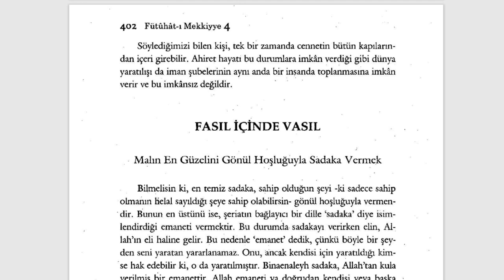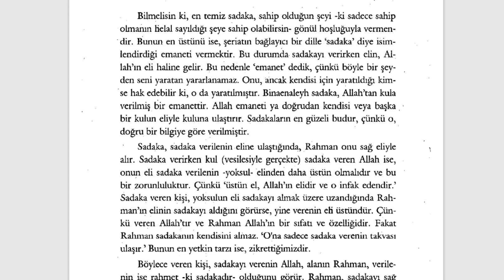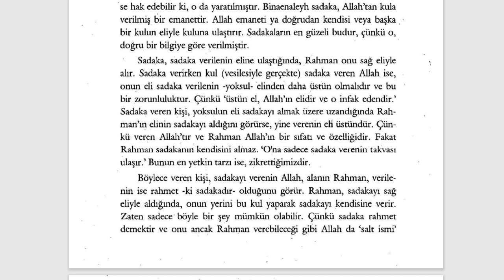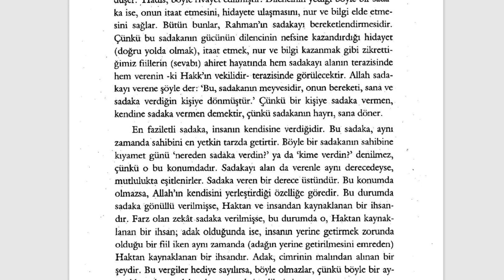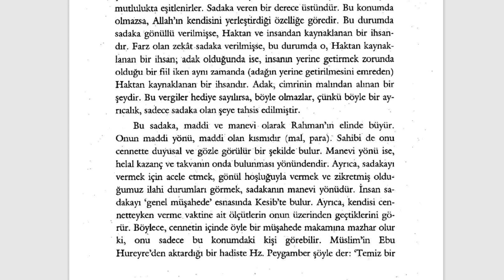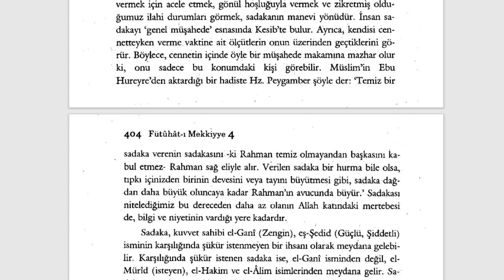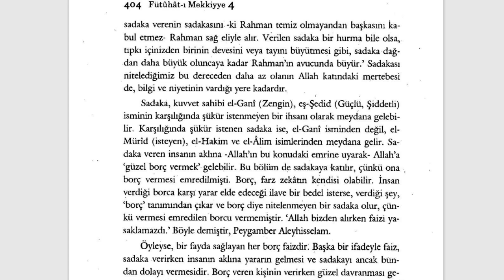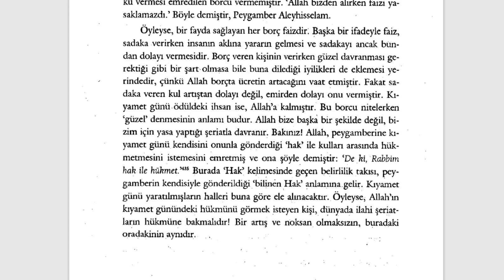Fütuhât-ı Mekkiyye - Malın En Güzelini Sadaka Vermek (8. Sifr 52. Kısım) - 8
YETMİŞİNCİ BÖLÜM
Zekatın Sırları

🕘Okunan Yerler:

Malın En Güzelini Gönül Hoşluğuyla Sadaka Vermek

Fütuhât-ı Mekkiyye Sesli Kitap (Tamamı)